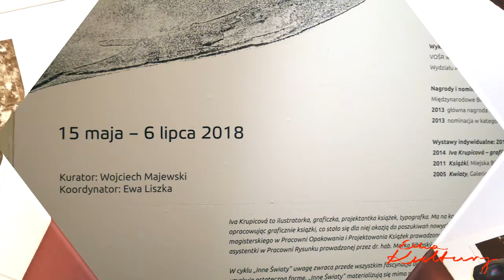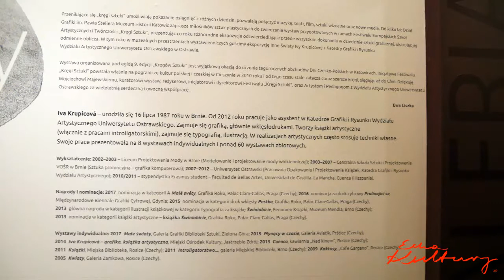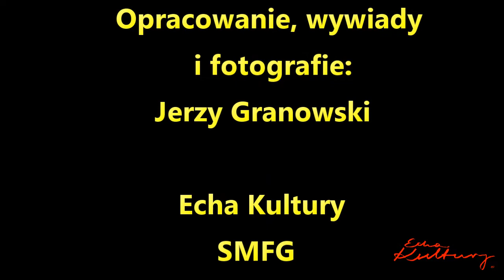MHK - Katowice 'Inne światy' - Iva Krupicová - Litografie - Red. Jerzy Granowski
Iva Krupicová - ilustratorka, graficzka, projektantka książek, typografka. Doświadczenia twórcze zdobywała, opracowując graficznie książki, co stało się dla niej okazją do poszukiwań nowych rozwiązań w technikach graficznych oraz eksperymentów z różnymi materiałami. Dyplom magisterski broniła w Pracowni Opakowania i Projektowania Książek prowadzonej przez prof. Eliskę Cabanovą w Katedrze Grafiki i Rysunku Wydziału Artystycznego Uniwersytetu Ostrawskiego. Iva Krupicová jest asystentką w Pracowni Rysunku prowadzonej przez dr. hab. Marka Sibińskiego.

Ja mówi prof. Mariusz Pałka: W cyklu „Małe światy” uwagę zwraca przede wszystkim fascynacja ulotną materią, która przyjmuje różne formy istnienia. Iva tworzy swoje światy, wykorzystując matrycę graficzną. To dzięki transparentności nałożonych na siebie odbitek uzyskuje ostateczną formę. „Małe światy” materializują się mimo swojej ulotności. Ich organiczna struktura nie mieści się w żadnej systematyce. Bogactwo i urodę tej grafiki musimy interpretować intuicyjnie.

Iva Krupicová ma na swoim koncie: 7 ekspozycji indywidualnych, udział w 30 wystawach zbiorowych oraz nagrody, w tym główna (Fenomen Książki, Muzeum Mendla, Brno, Czechy 2013) w kategorii ilustracji – typografia do książki „Świniobicie”.

Wernisaż wystawy "Inne światy" Ivy Krupicovej, zorganizowany został z okazji obchodów Dni Czesko-Polskich, był też okazją do spotkania się wielu osób z Polski i z Czeskiej Republiki. Wernisaż zaszczycili m.in. prof. zw. Błażej Ostoja-Liński, prof.Zbyněk Janáček, prof.Mariusz Pałka, reż. Wojciech Majewski, dr hab. Judyta Bernaś, prof. Darek Gajewski, dr.hab. Marek Sibinský, reprezentacje władz miasta Katowice w osobach: pani Izabela Baster i pan Adama Łęski oraz znakomici goście i przyjaciele.

W niniejszym fotoreportażu Jerzemu Granowskiemu wywiadu udzielili: Iva Krupicová, Mariusz Pałka, Ewa Alicja Liszka i Wojciech Majewski.